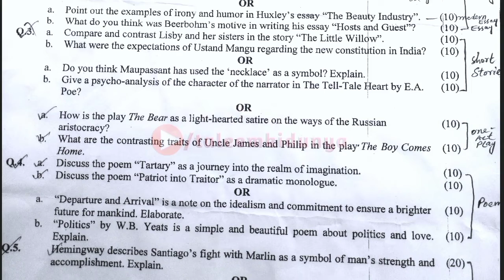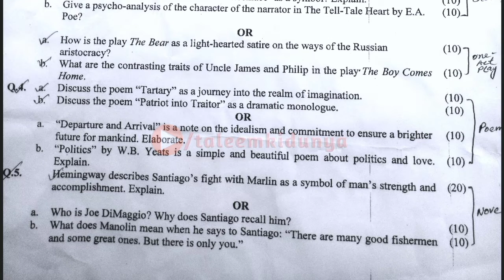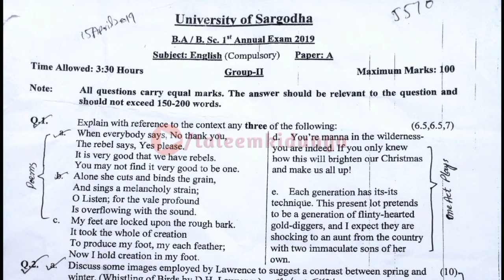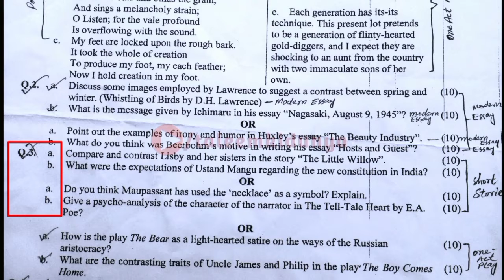English (Compulsory) Paper-A Paper Pattern, BA BSc 1st Annual 2019, Sargodha University